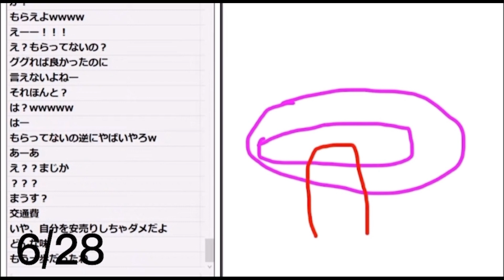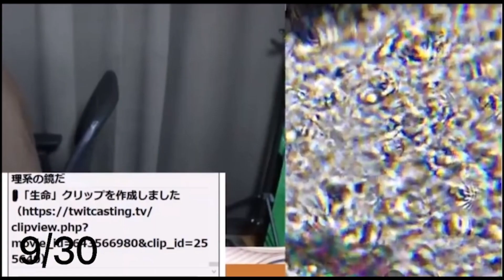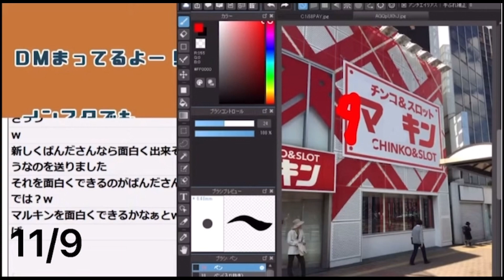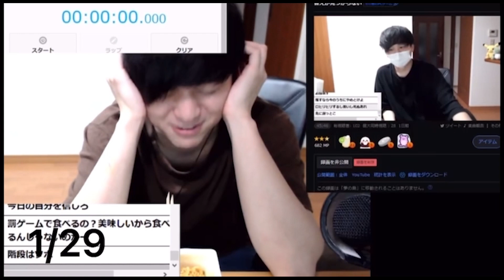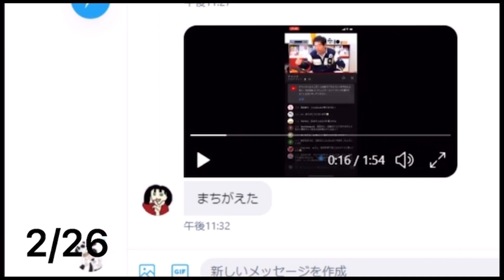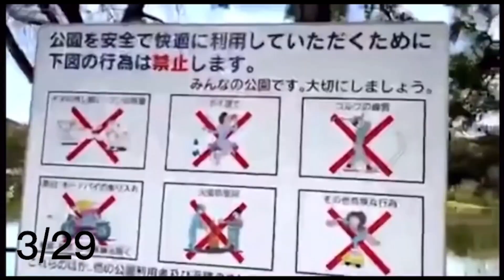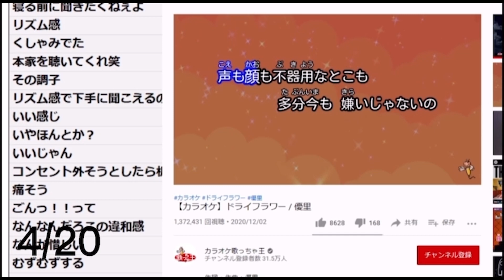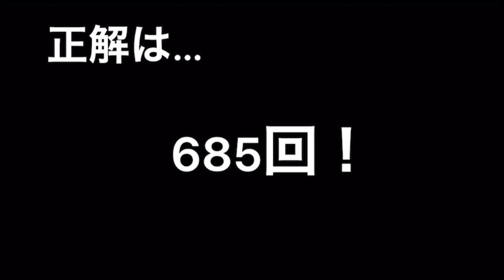ぱんちぱんだ配信２６歳総集編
掲示板
思ったより濃くて草